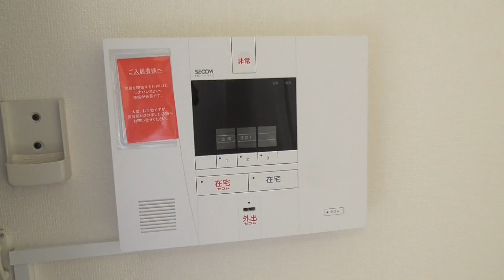【ルームツアー】レオパレス奈良東｜奈良市奈良駅賃貸｜賃貸のマサキ｜Japanese Room Tour｜000493-1-4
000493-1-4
奈良県奈良市南紀寺町５丁目81-1にあります評判の良い間取りの1Rアパート【レオパレス奈良東】の物件紹介動画です。

【最寄り駅】
近鉄難波・奈良線「近鉄奈良」駅 バス13分 「南方町」 停歩6分
関西本線「奈良」駅 バス17分 「南方町」 停歩6分

【主な設備】
エアコン/照明/モニター付きインターホン/下駄箱/ウォシュレット/ロフト/自転車置き場/給湯/シャワー/IH調理器/ﾊﾞｽ・ﾄｲﾚ別/室内洗濯機置場/防犯カメラ/敷地内ごみ置き場